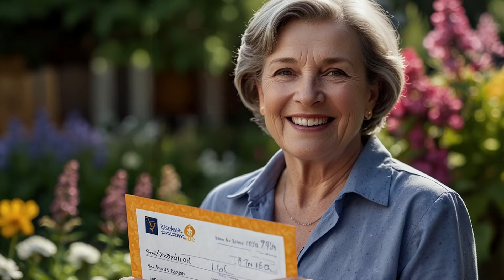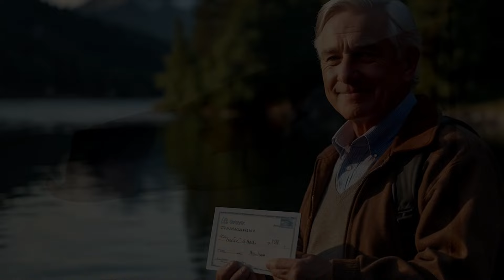BREAKING: CRA Announces Big OAS Changes For 2024 | Low-Income Seniors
The Canada Revenue Agency (CRA) has announced significant changes to Old Age Security (OAS) for 2024, aimed at benefiting low-income seniors. These new adjustments are designed to enhance financial support and improve the quality of life for those in need. Stay updated on how these changes could impact your OAS payments and what steps you may need to take to ensure you receive the full benefits available to you. This update represents a crucial step toward better supporting our senior community.